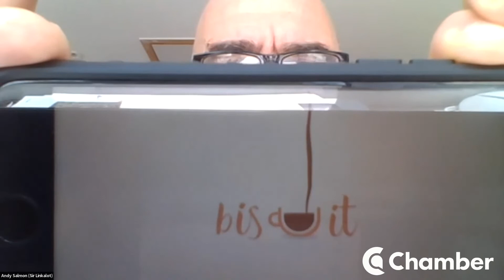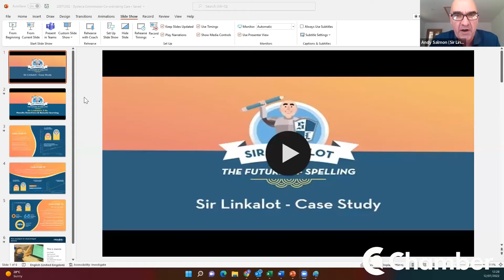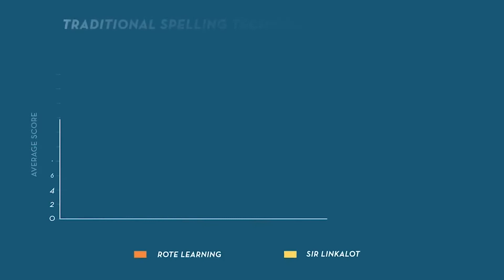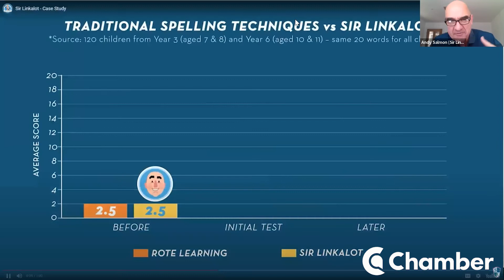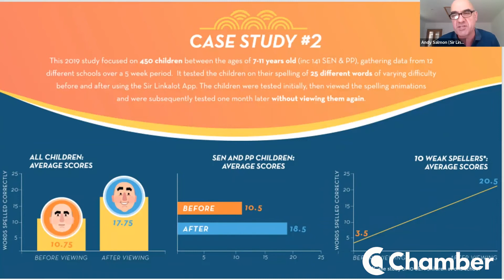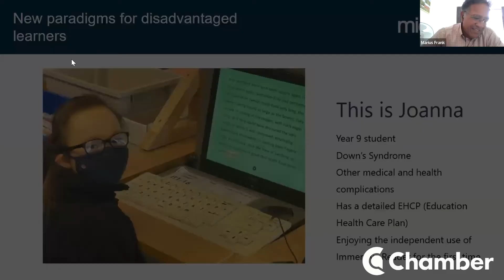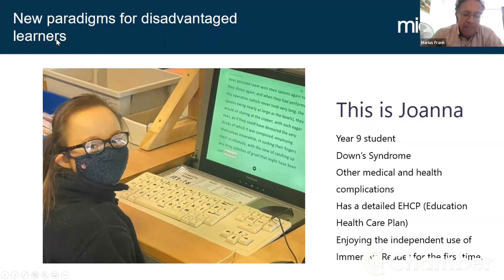Dyslexia Commission Inquiry Session: Co-ordination of Care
Chaired by the Rt Hon Matt Hancock and the Former Medical Director for NHS England Mike Bewick; the Dyslexia Commission held its second inquiry session on the co-ordination of care. The panel of experts discussed the relationship between people living with dyslexia having complex care needs and how the co-ordination of care can be better integrated.

Panellists:
o Claire Thomas, Head of Therapy the Levels School
o Debbie Hicks MBE, The Reading Agency
o Ruth Bromley, Manchester Health Care & Care Commissioning
o Andy Salmon, Sirlinkalot
o Chrissie Franklin, Safeguarding Specialist, Academy Transformation Trust
o Ruth-Ellen Danquah, Chief Innovation Officer, Neurodivergent
o Marius Frank, Microlink

About the Commission:
This year, policy institute Curia is to partner with the British Dyslexia Association and other leading organisations in the special educational needs and disability community (SEND) to consider ways to make implementation as impactful as possible. With the publication of the long-awaited government SEND Review consultation, the new Schools White Paper, justice, health and social care and employability reforms there is an opportunity to produce a wider, cross-departmental plan to improve the lives of people with dyslexia. Each year the Commission will report on ways in which implementation has been effective, consider ways in which implementation can be improved and provide a level of accountability to Ministers in achieving their policy ambitions. In November 2022, the Commission will report back to coincide with the 50th anniversary of the British Dyslexia Association at a Parliamentary event.

The Commission seeks to look at several key issues including:
· Reducing Inequalities
· SEND Review and Schools White Paper
· Co-ordination of Care
· Working Age Adults